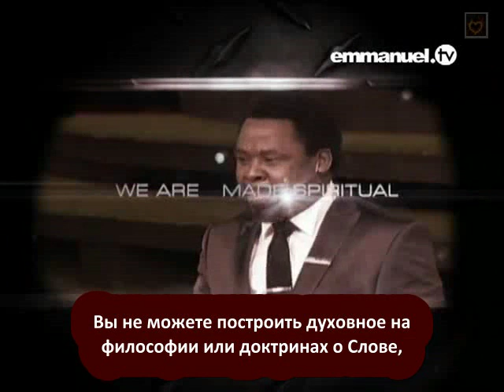ТБ Джошуа - Мы созидаемся Словом